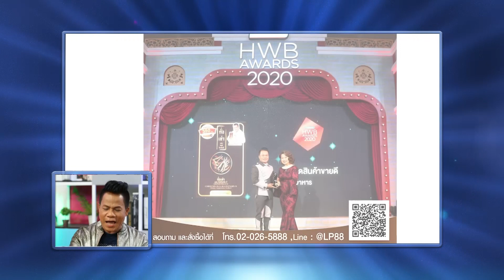Couple or Not? คู่ไหน..ใช่เลย | EP.112 | 27 ธ.ค.63 | [FULL]